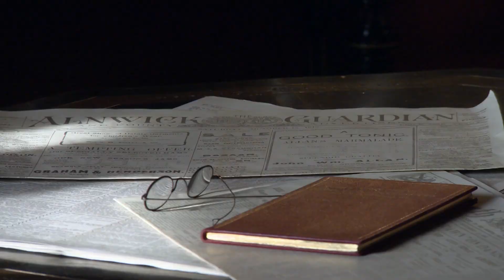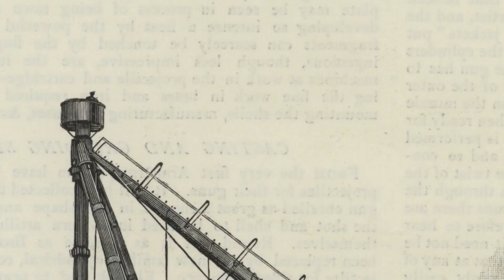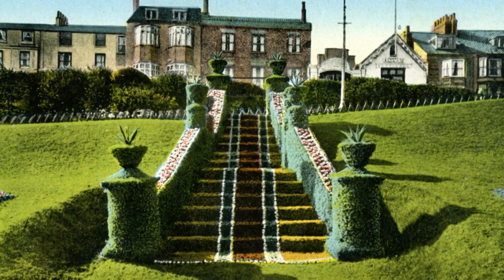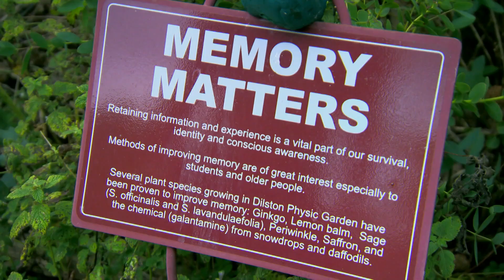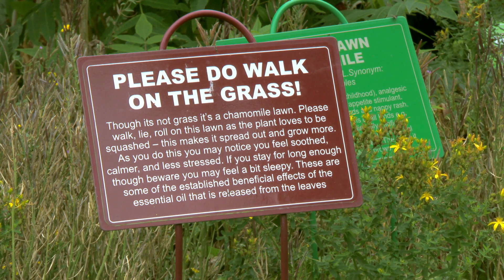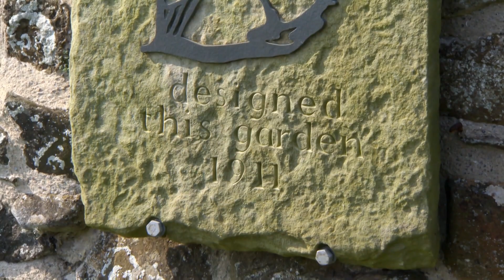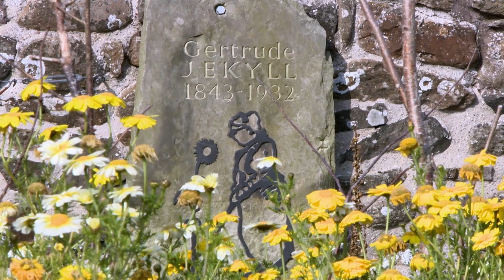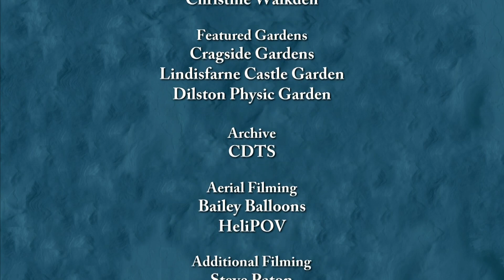Cragside and Holy Island Gardens - Glorious Gardens From Above - S01 EP7 - Gardening Show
Embark on a breathtaking journey over Northumberland's enchanting landscapes in this episode of Glorious Gardens. Explore the historic Cragside Gardens, once home to Victorian inventor William Armstrong. Discover the ingenious hydroelectric system that made Cragside the first house lit by electricity. Join dedicated gardeners, like Dale Stevens, in preserving its botanical treasures. Venture to Dullston Physic Garden, where science meets herbal remedies dating back centuries. Meet Jennifer Horner, a passionate volunteer, as she revives ferneries at Cragside. Plus, witness a special blacksmith creation gifted to Cragside by local artist Stephen Lund. Uncover the secrets of Holy Island's unique garden and castle. Experience the beauty of Britain's gardens from a whole new perspective!

Horticulturist Christine Walkden takes viewers on an enchanting journey in Glorious Gardens From Above. Soaring in a hot air balloon, she unveils the beauty of Britain's landscapes, from patchwork fields to ancient forests. Travelling across locations like Cornwall and Yorkshire, Walkden explores the rich history of treasured gardens, sharing insights from locals along the way. Join her for a unique perspective on horticulture, nature, and the human stories woven into these breathtaking aerial vistas.